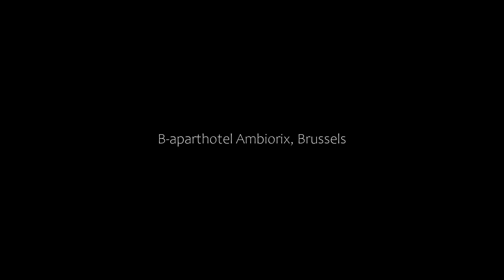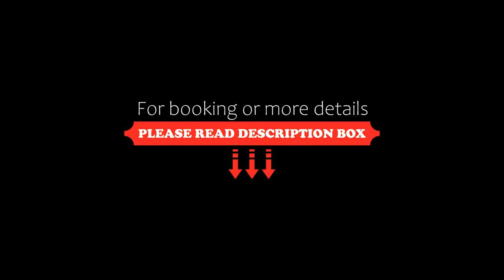B-aparthotel Ambiorix, Brussels, Belgium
About Property:
You're eligible for a Genius discount at B-aparthotel Ambiorix! To save at this property, all you have to do is sign in.
B-Aparthotels Ambiorix offers luxurious studios and apartments in the European district of Brussels, 300 metres away from the European Commission.

Each studio and apartment has a coffee maker and some of them feature a balcony or terrace. The marble bathroom has a separate bath.

A continental breakfast is served only dur...
Property Type: Hotel
Address: Square Ambiorix 28, 1000 Brussels, Belgium
Searching For
1. B-aparthotel Ambiorix - Brussels - Belgium
2. B-aparthotel Ambiorix - Brussels - Belgium Address
3. B-aparthotel Ambiorix - Brussels - Belgium Rooms
4. B-aparthotel Ambiorix - Brussels - Belgium Amenities
5. B-aparthotel Ambiorix - Brussels - Belgium Offers and Deals
Audio Credit:
Track Title: Blank Slate
Artist: VYEN